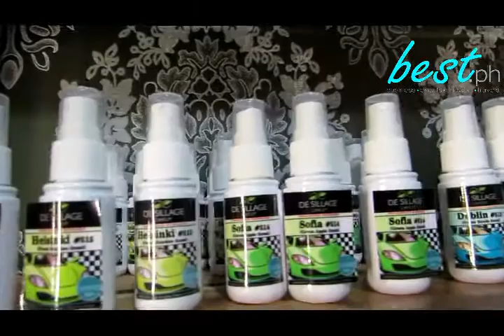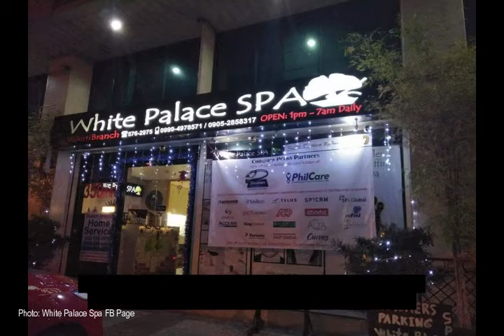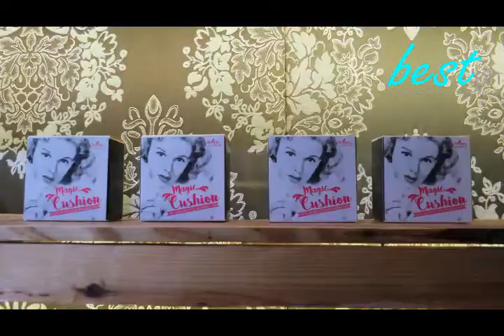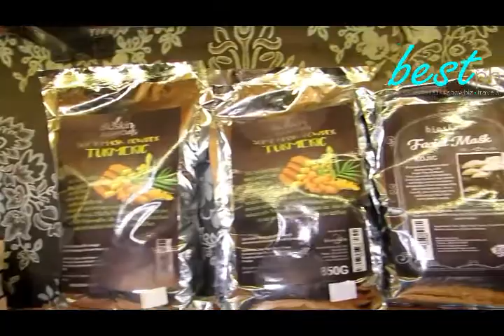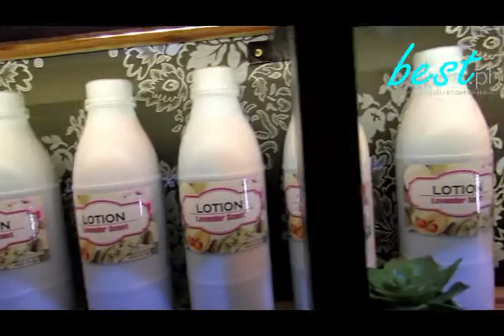De Sillage Perfume & All Natural Beauty & Spa Products | White Palace Spa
BEST is a personal blog made to feature Business, Events, Showbiz, Travels.